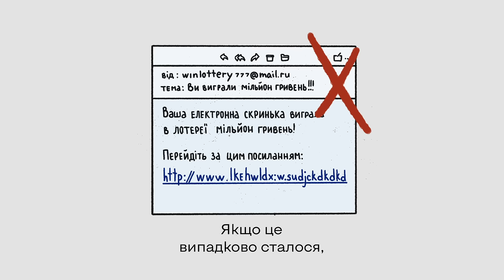Захистіть електронну пошту від зламу. Дивіться, як. | Dovidka.info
Злам електронної пошти — один із найпопулярніших способів викрасти особисту інформацію людини. Електронну скриньку ми використовуємо щодня: щоб відправити особистий чи робочий лист, підтвердити вхід у соцмережі або зареєструватися в банківському застосунку. Тому зловмисники можуть отримати доступ не лише до ваших персональних даних, а й до всіх паролів та кредитних карток.
Як захистити конфіденційні дані від кіберзлочинців, дивіться в короткій відеоінструкції від проєкту Dovidka.info Центру стратегічних комунікацій та Центру національного спротиву. Подбайте про безпеку даних — змініть налаштування пошти вже зараз.